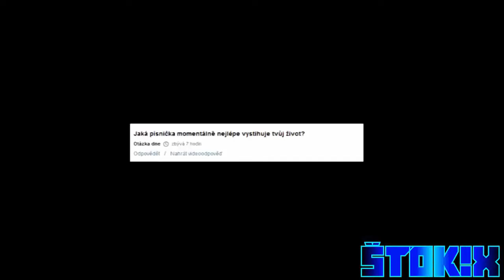[YTP] VIDRAIL VERÍ V UFO! :D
Dneska to bude YTP na Vidraila, ktorý Vám v tomto videu povie, že verí v UFO. :D  Pokiaľ sa vám tento YTP páčil, nezabudnite dať LIKE alebo zdielať svojim kamošom. :D